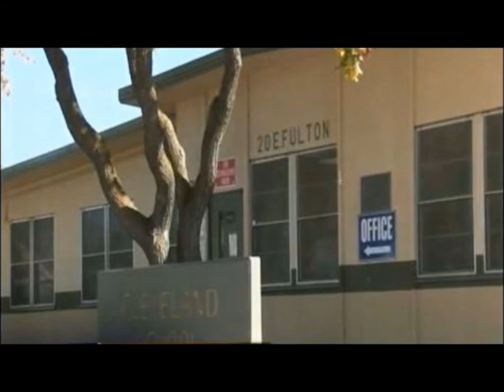Sandy Hook- a personal reaction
Personal reflection on the latest tragedy resulting from the availability of weapons of mass killing.